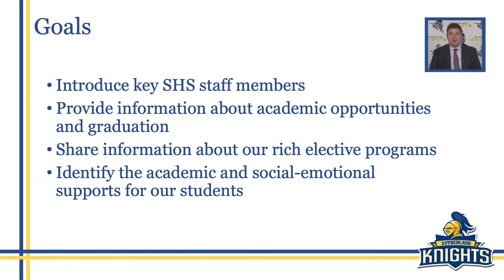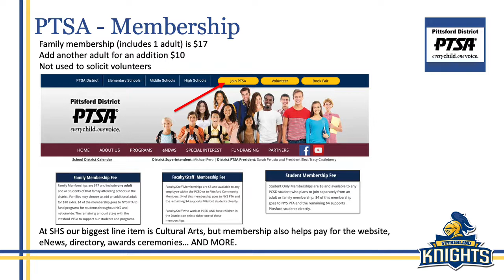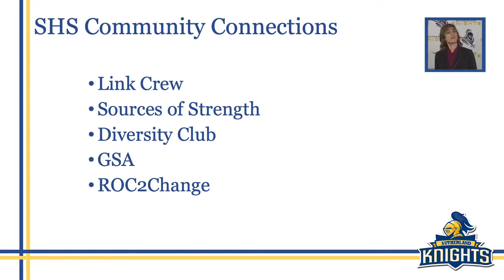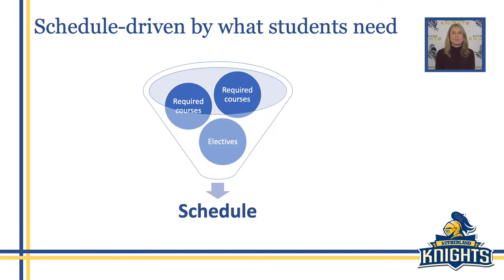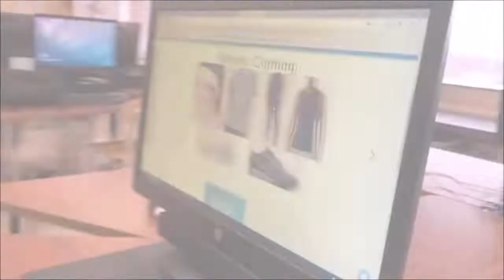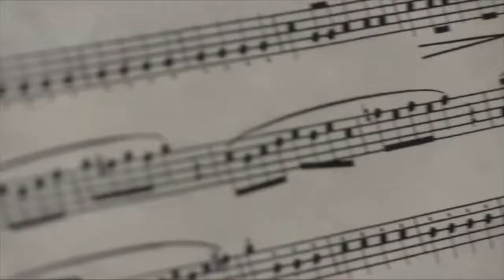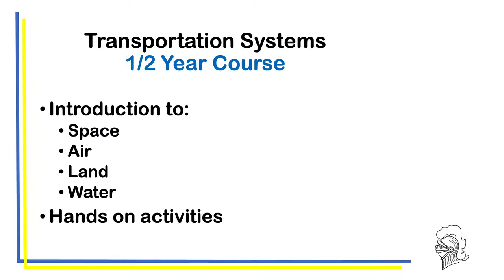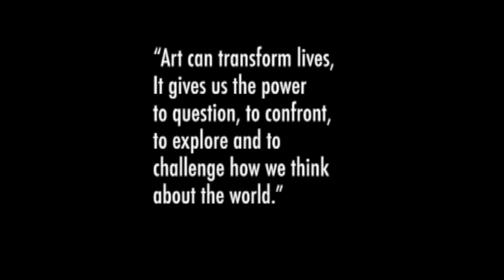SHS Program of Studies 2021